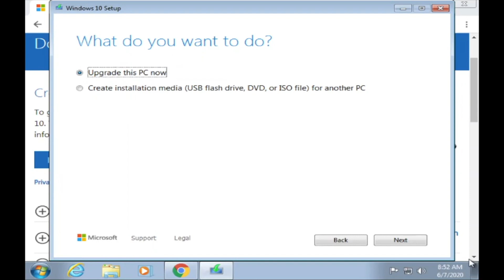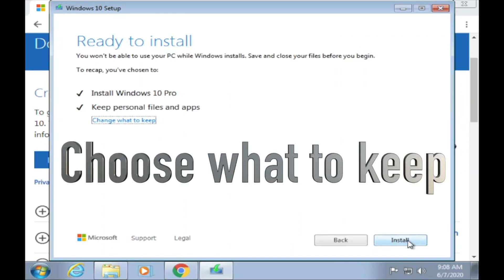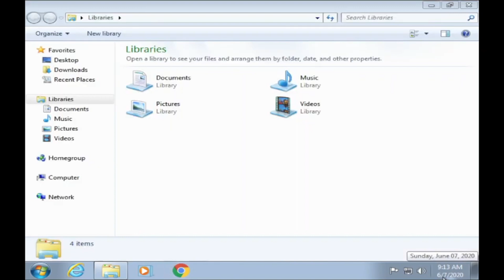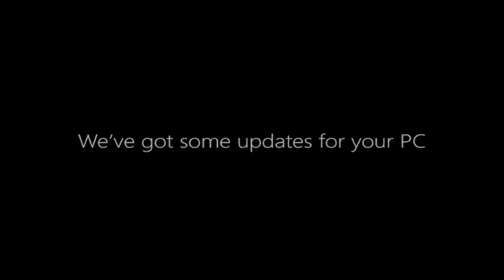How to upgrade Windows 7 to Windows 10 by using Microsoft Media Creation Tool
A free technical help video for everyone, especially our customers who bought recycled license keys for Windows 10

You can download Media Creation Tool for Windows 10 for free,